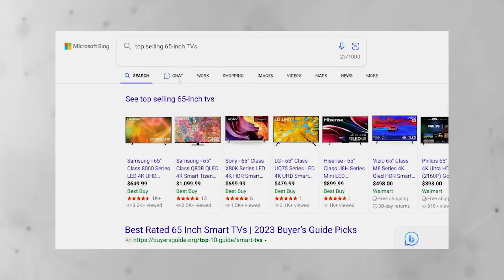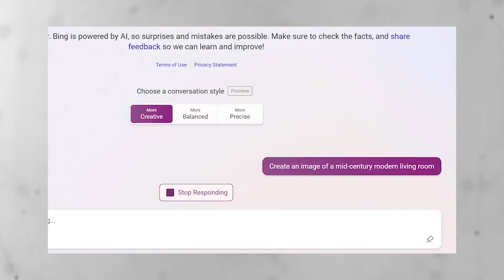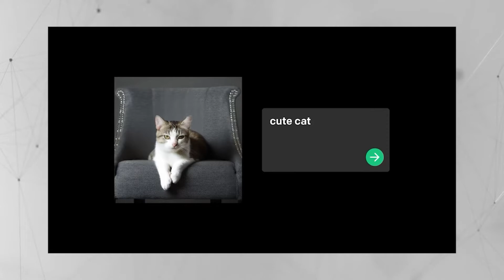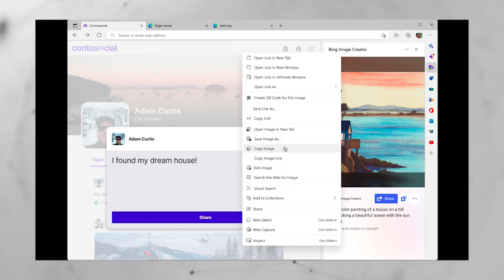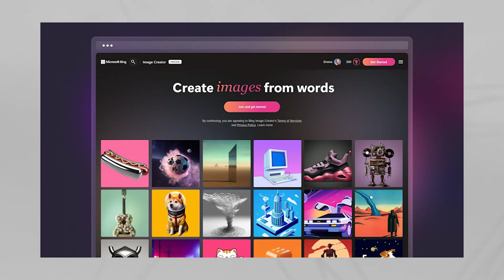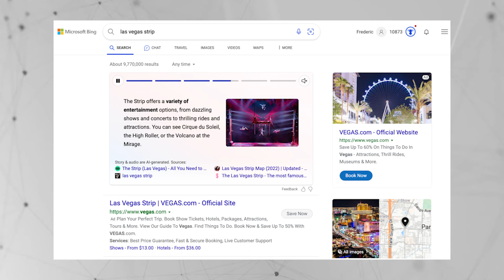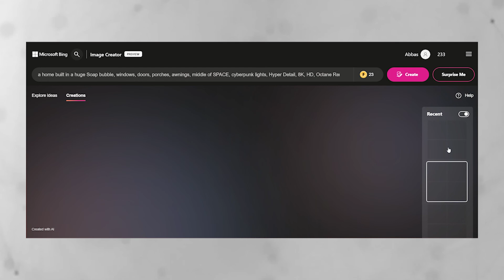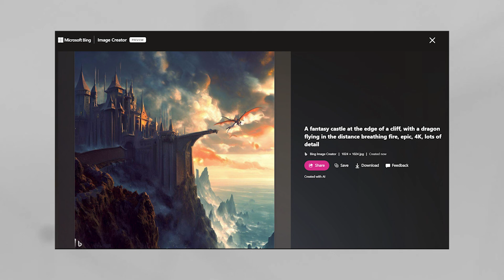Bring Your Words to Life with Microsoft Bing's New Image Creator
Microsoft has added OpenAI’s DALL-E AI image generation to Bing search and the Edge browser. Users can ask the chatbot to create an image with a direct description or a follow-up to a previous query. DALL-E can be used to generate ideas for revamping a living room based on user criteria. This marks the latest addition to a wider generative artificial intelligence push from Microsoft and other tech companies. Bing’s AI Image Generator is the future of search and creativity, allowing users to find and create images in new and exciting ways.